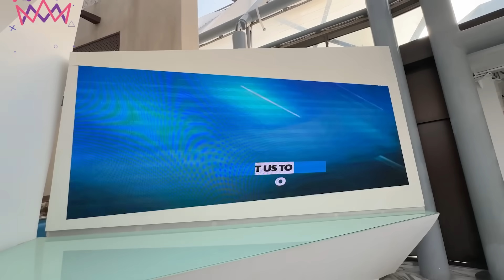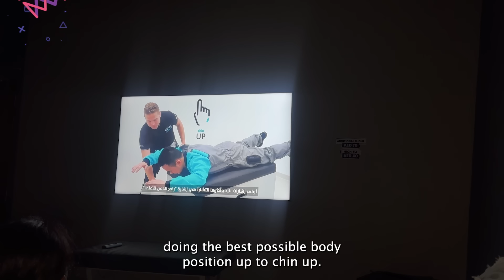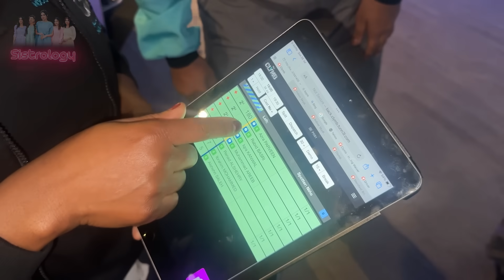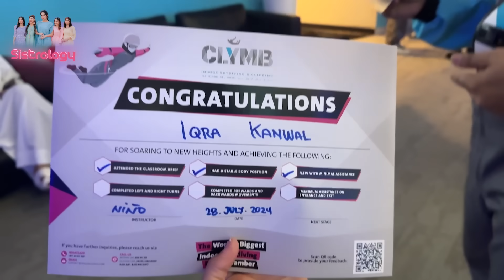MAMA KO ZABARDASTI SKYDIVE KERWA DI 😱 | Dar Sy Bura Hal Hogya 😭 | Best Experience Of Life 😍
SkyDive Abudhabi |
In today's video you will find

🌟Kiss-kiss, bye-bye 💋